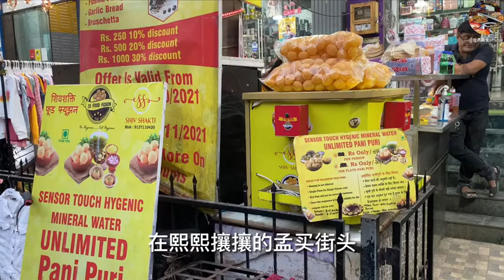Indian street food, local specialty food 76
TV Food online:🍜 Chinese Eating Show, 🍝Mukbang Eating Sounds🍗 India Street Food🍲